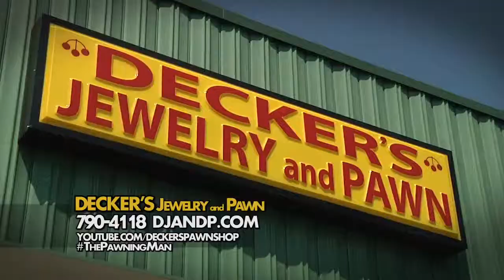Infinity - The Pawning Man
Decker's Jewelry and Pawn
"When you need money we know it ain't funny!"

1735 Decker Boulevard Suite #70
Columbia, SC 29206